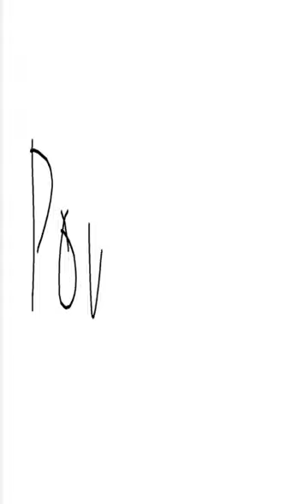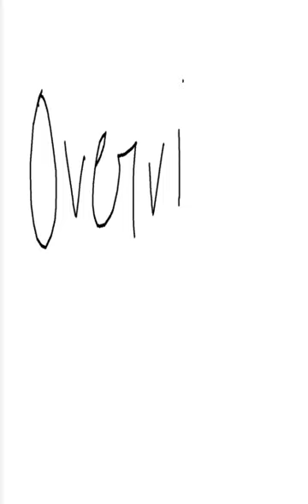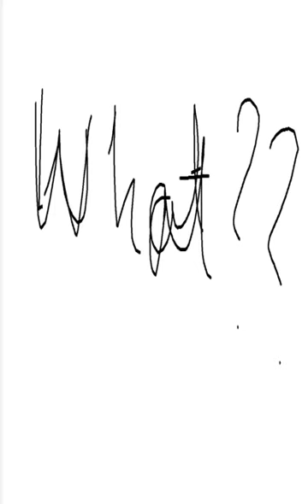Class 10th Politics Chapter 1 Power Sharing Introduction Part 1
In this video you all will get easy and simple explanation of Class 10th Politics Chapter 1 Power Sharing Introduction Part 1